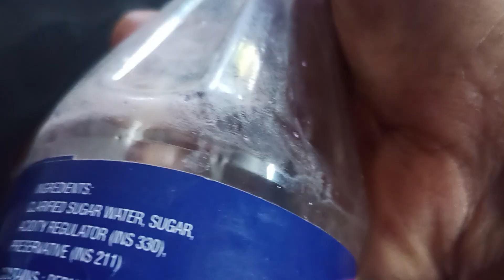பால் சர்பத் செய்யும் முறை / Making of Milk Sharbat.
Making of Milk Sharbat.
Ingredients:
Milk  ( boil and cooled )1 cup
Sugar 2 tablespoon
Almond Resin 2 and half tablespoon
Sabja seed (soaked) 1 tablespoon
Jamun syrup or Black Java Plum syrup or Milk Sharbat syrup. 2 to 3 tablespoons

Method
In a tumbler put almond resin and jamun syrup and stir it well then add sugar and
again stir it well then add sabja seed and stir it well then add milk and again stir it well now milk Sharbat is ready.